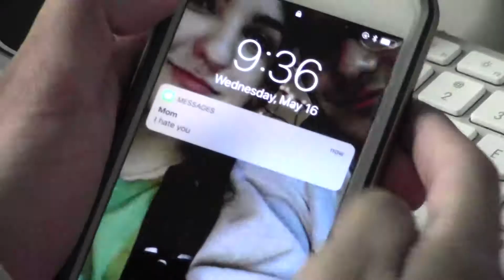PSA Cell phones 2018 Bailey Concepcion